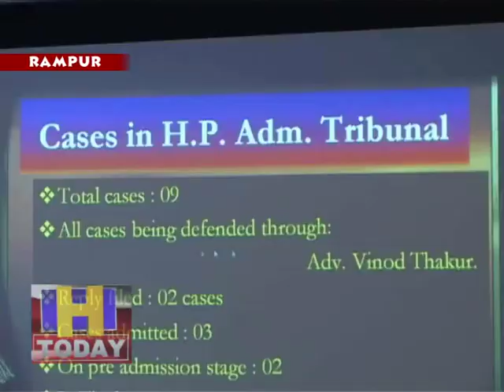हिमाचल वन निगम ने इस वर्ष 250 करोड़ के कारोबार का रखा है लक्ष्य।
निगम इस बार घाटे से  उभर कर अर्जित कर कमाने वाली है लाभ । हिमाचल वन निगम के उपाध्यक्ष सूरत नेगी ने रामपुर में निगम अधिकारियो और कर्मचारियों की बैठक में किया खुलासा।